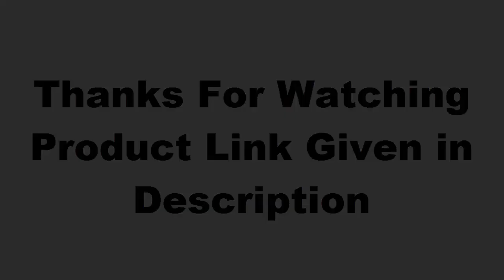Top 3 Best Panerai Watches For Men Buy 2020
10.Panerai Mens PAM00510

09.Panerai Men's PAM00560

08.Panerai Men's PAM00088

07.Panerai PAM01499

06.Panerai PAM00561

05.Panerai FER00013

04.Panerai Men's PAM00560

03.Panerai Radiomir PAM00425

02.Panerai Luminor PAM00422

01.Panerai PAM00658